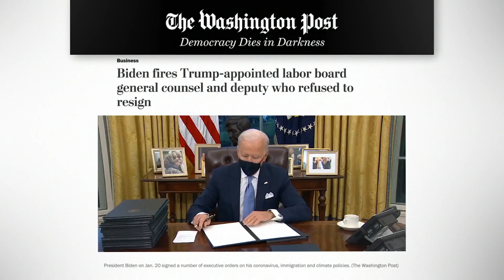President Biden First 100 Days for Labor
The NABTU Legislative Conference has annually been held in Washington, D.C. in the spring. As with many events that have long-standing and rich histories of being in-person that were supposed to be held over the last year and a half, the NABTU Legislative Conference transitioned to a virtual meeting.